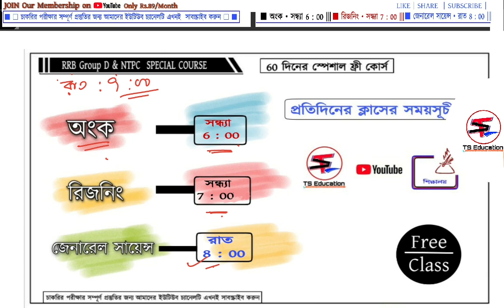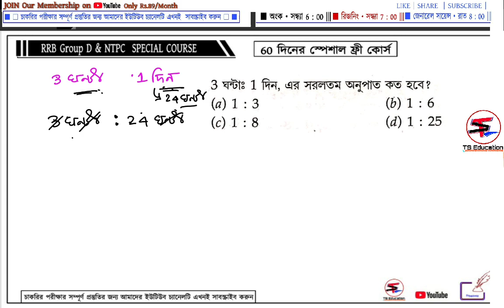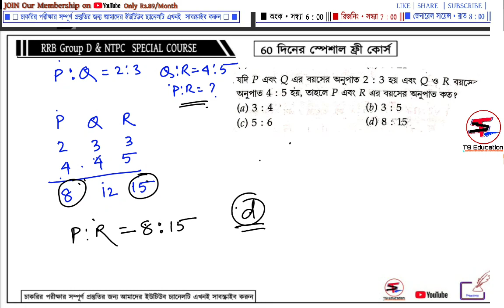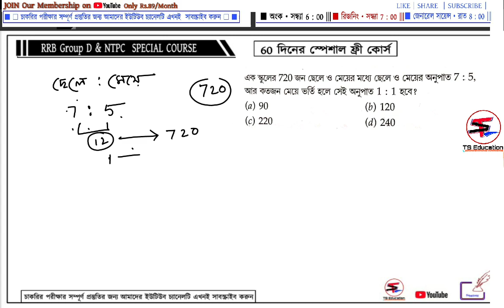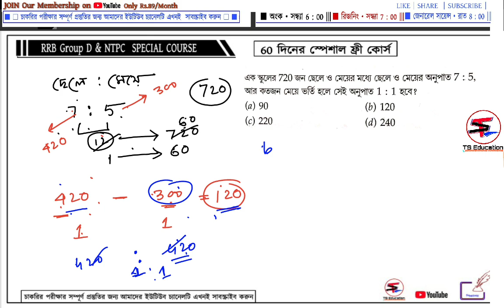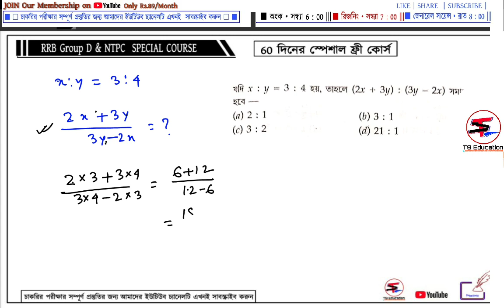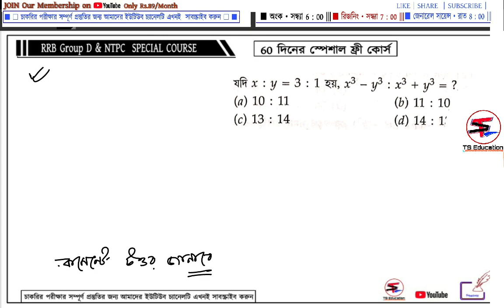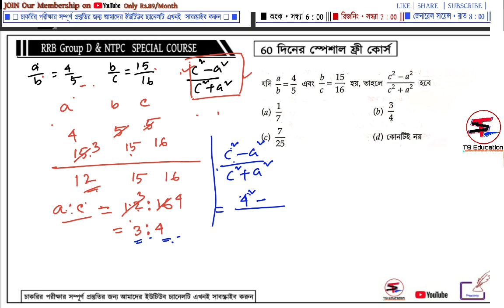Day 15| অনুপাত ও সমানুপাত■ Part 2■Group D & NTPC Special 60 Days Free Course□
আজকের  ক্লাসের টপিক হল : Set 11 | গ্রুপ ডি বিগত বছরের প্রশ্নপত্রের সমাধান | 🔴solve with Tricks |

☑ GROUP D &NTPC SPECIAL COURSE

🔴 Class Scheduled  🔴

⏰ MATHS :. সন্ধ্যা 6:00
⏰ REASONING সন্ধ্যা 7:00
⏰ জেনারেল সায়েন্স. রাত 8:00
🕘 Group D 2018 Papers রাত 9:00

⚫Group D & NTPC SPECIAL COURSE |Video|

☑ This Video Contain the Topic Of